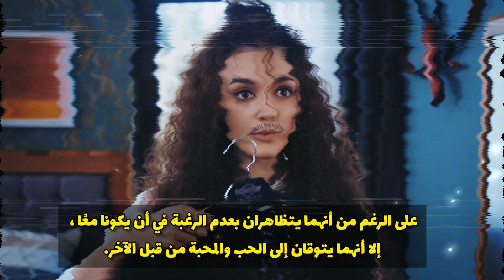ترجمة حرفية لإعلان الحلقة 538 من مسلسل االأمانة